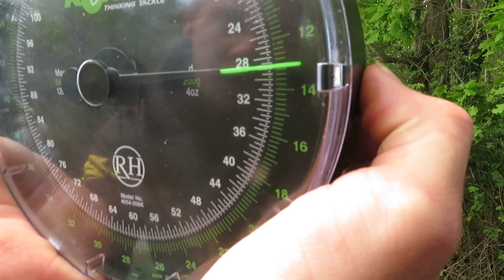Karpervissen op het kanaal en een dikke spiegelkarper op de mat ! ~ DM fishing ~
samen met Damian 3 nachten op het kanaal gezeten en dat werd beloond met een dikke spiegelkarper op de mat . vergeet zeker niet te abonneren voor meer video's die komen gaan van onze vis sessies .

met groeten , ~ DM fishing ~